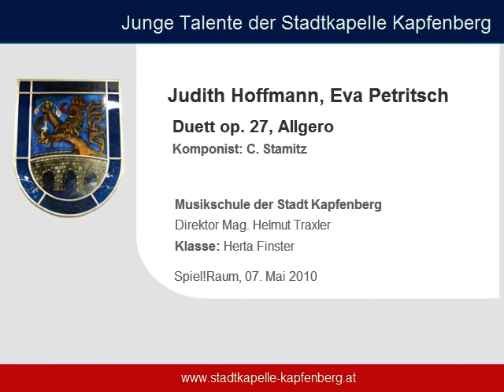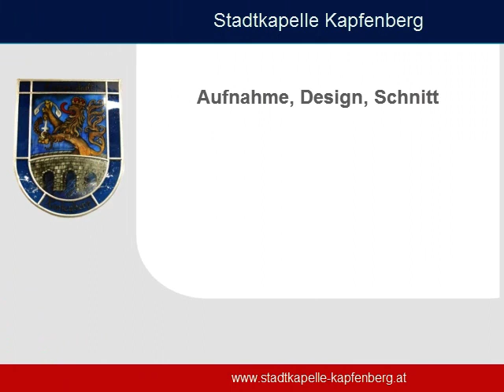Junge Talente - Judith Hoffmann und Eva Petritsch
Judith Hoffmann, Eva Petritsch - Duett op 27, Allegro
Junge Talente der Stadtkapelle Kapfenberg
Musikschuldirektor Mag. Helmut Traxler, Klasse Herta Finster
Spiel!Raum am 07. Mai 2010
Aufnahme - Schnitt: Edith Karl, Rudolf Pusterhofer